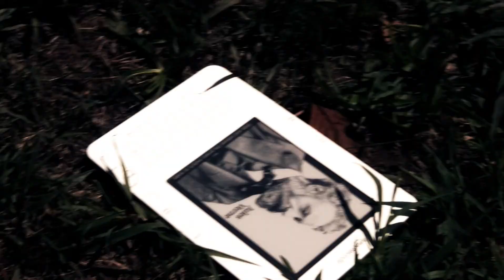Working with Child Actors Ain't Easy...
Outtakes from a commercial shoot with a very energetic young man.  He was great about everything until we started asking him to do second and third takes.  That's where it started getting difficult...